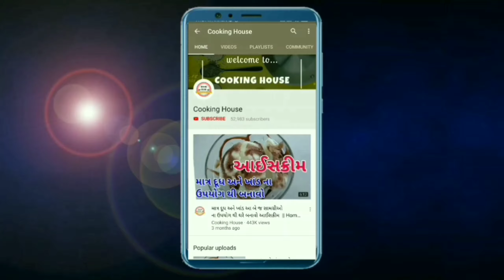કોઈ પણ વ્રત કે ઉપવાસ માં બનાવી આખું ઘર ખાઈ શકે તેવા ફરાળી સાબુદાણા ના પકોડા - 5 min farali recipe